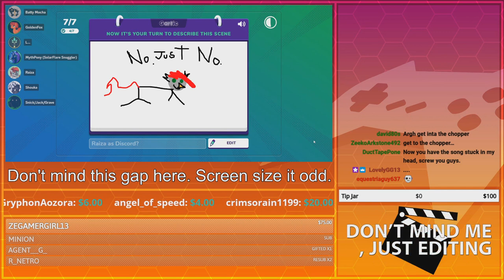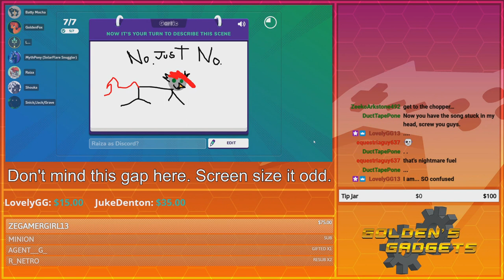Ukranian @dsfstudios? | GoldenFox Plays Gartic Phone Round 8